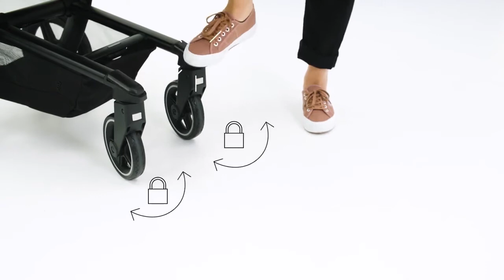נסיעה חלקה - עגלת טיולון ג'ולס האב + Joolz Hub